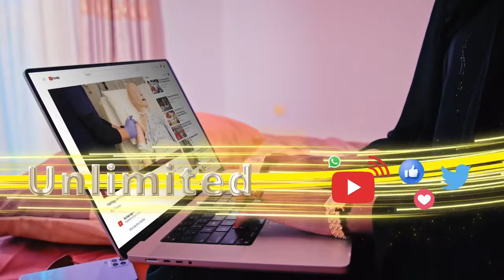"Dhalinyarada dalku heegan ha galaan 3da habeenimo ayay xukumadu garoomada duminaysaa sidii...."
"Dhalinyarada dalku heegan ha galaan 3da habeenimo ayay xukumadu garoomada duminaysaa sidii Falastiin" Xoghayaha Ciyaaraha ee Waddani Yuusuf Tadhase